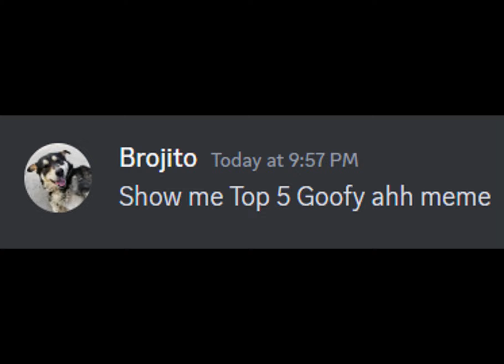Top 5 Goofy ahh meme